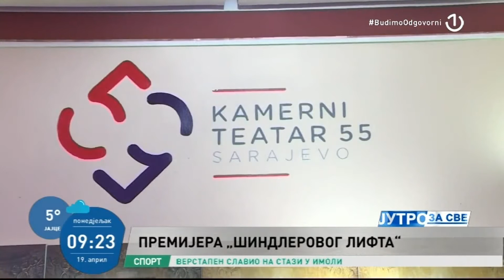Mirza Muzurović i Darko Cvijetić - o predstavi "Šindlerov lift" (BHT, 19.04.2021.)